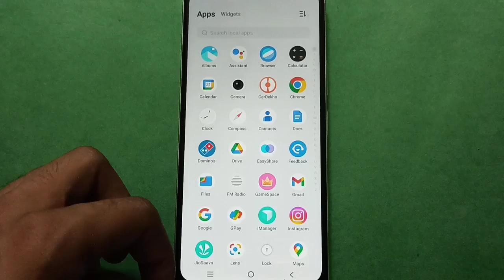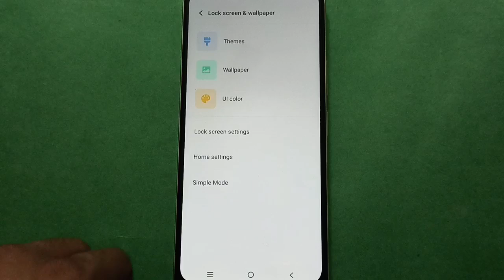Vivo Y18e - See All Home Screen Settings | Vivo Y18e mobile me home screen style kaise change kare